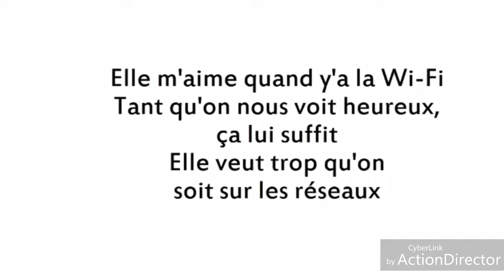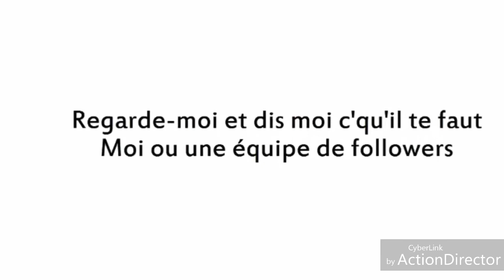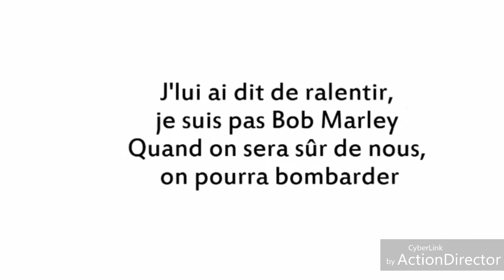Dadju - Bob Marley (paroles, Lyrics)